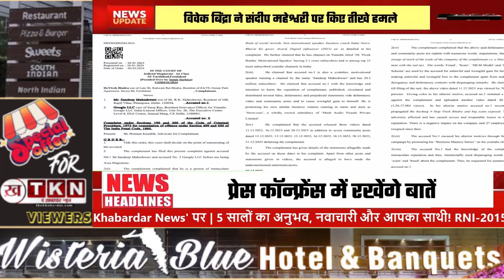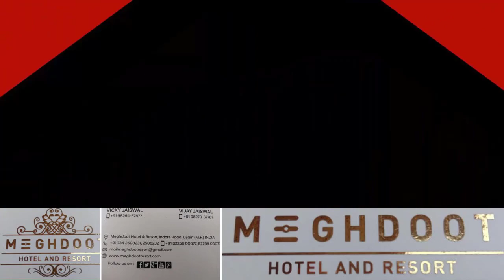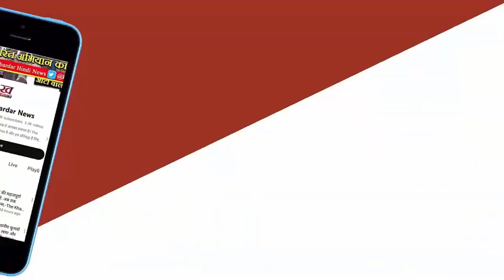Vivek Bindra को मिला जनता का Support, Sandeep Maheshwari मामले में प्रेस कॉन्फ्रेंस कर पूरा मामला...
संदीप माहेश्वरी और  डॉ विवेक बिंद्रा के बीच पिछले साल दिसंबर 2023 में शुरू हुआ विवाद अभी भी   थमने का नाम नहीं ले रहा है। यूट्यूब वीडियो से शुरू ये मामला आज कोर्ट तक पहुंच चुका है। इतने महीनों से दोनों ही पक्षों की तरफ से कोई भी ऑफिशियल स्टेटमेंट सामने नहीं आई थी। लेकिन हाल ही में डॉ विवेक बिंद्रा ने एक प्रेस कॉन्फ्रेंस करके और फिर यूट्यूब पर वीडियो डालकर अपना पक्ष और पूरा मामला जनता के सामने रखा है । इस वीडियो में उन्होंने क्या कहा है ये जानने से पहले आईये ये जानते हैं कि असल में पूरा मामला क्या है?